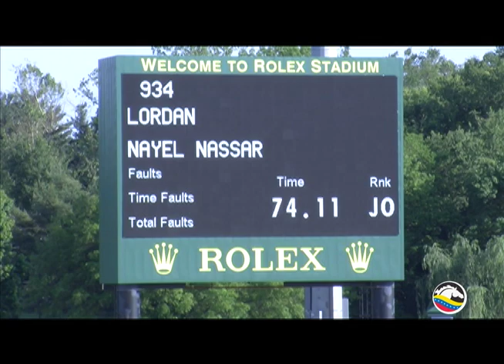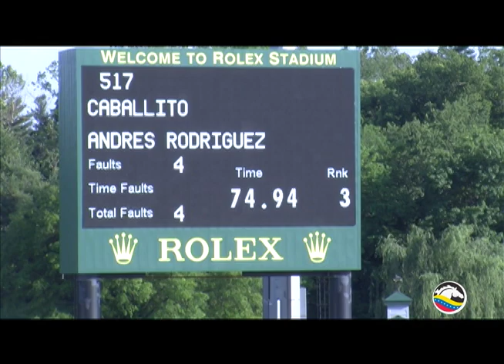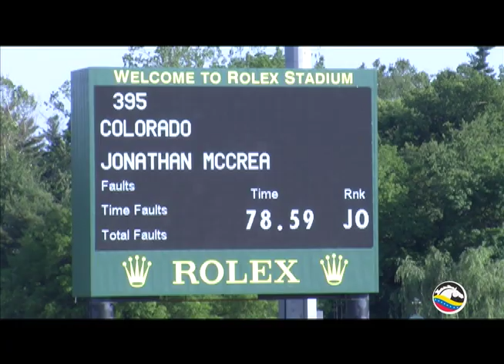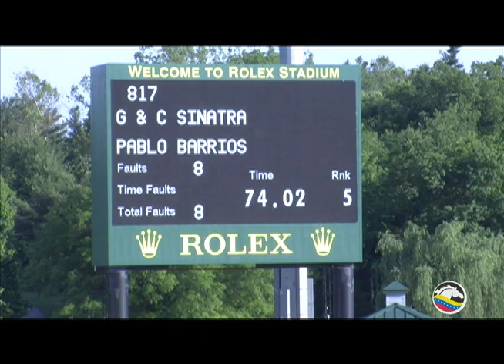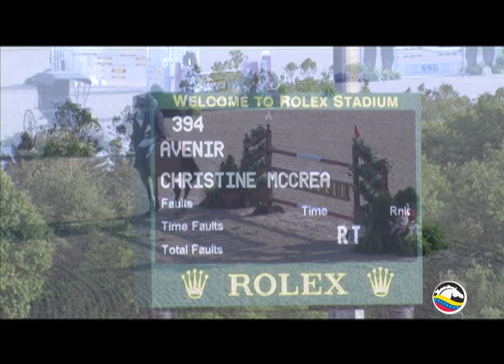Binomio Venezuela Programa No 53 (GP $75,000 y $32,000 desde Lexington 2012) 1/3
Dos Grandes Premios desde el Rolex Stadium en Lexington, Kentucky, Estados Unidos de América y el $32,000 Hagyard Lexington Classic y el segundo Gran Premio es el $75,000 Mary Rena Murphy Grand Prix, con la participación de Pablo Barrios, Andrés Rodríguez, Luís Larrazabal y Angel Karolyi. Victorias de Ashlee Bond (USA) y Richie Moloney (IRL). Primera Parte.